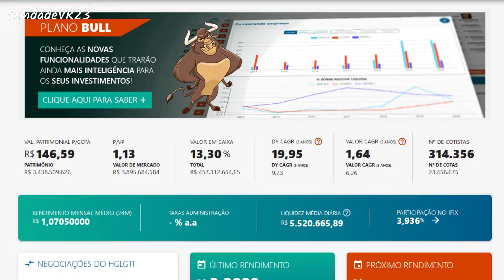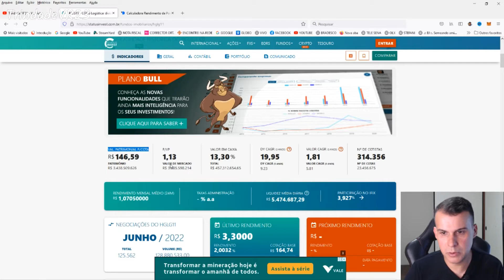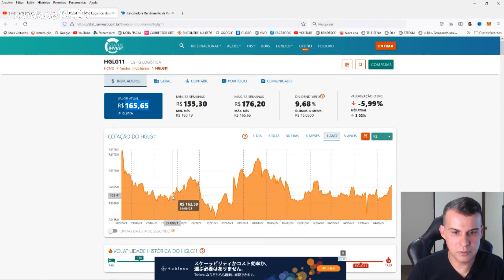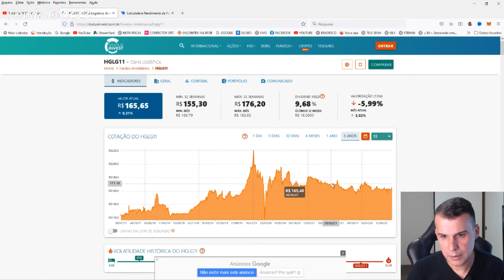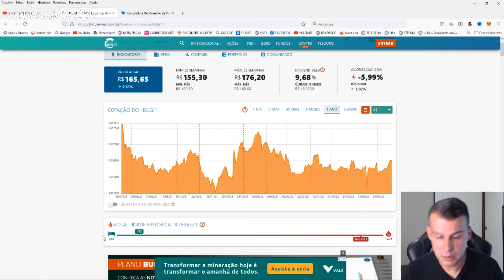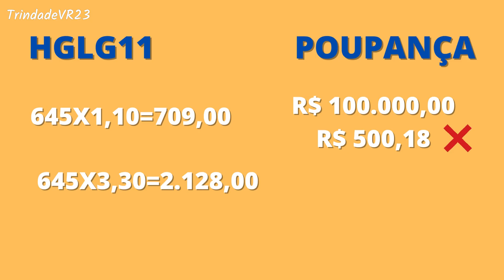NÃO COMETA ESSES ERROS NA HORA DE ESCOLHER SEUS FUNDOS IMOBILIÁRIOS. #11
Espero Que esse Vídeo Ajude de Alguma Forma. Obrigado Pela Presença.
NÃO COMETA ESSES ERROS NA HORA DE ESCOLHER SEUS FUNDOS IMOBILIÁRIOS. Os melhores fundos imobiliarios e os fundos imobiliários mais rentáveis 2022 e onde investir com pouco dinheiro em 2022 ,como investir com pouco dinheiro , onde ele investe.

✅ BANCO INTER: ACESSE O LINK E ENTRE COM O MEU CÓDIGO CONVITE PAR ABRIR A CONTA DIGITAL.( COD. 75880D9A)

melhores fundos imobiliarios , fundos imobiliários mais rentáveis 2022 , onde investir com pouco dinheiro em 2022 ,
como investir com pouco dinheiro , onde ele investe , fundos imobiliários x imóveis , fundo imobiliário , como viver de renda com fundos imobiliários ,
fiis para quem está começando , como viver de renda com fundos imobiliários , educação financeira.